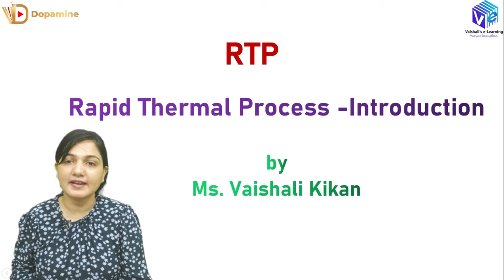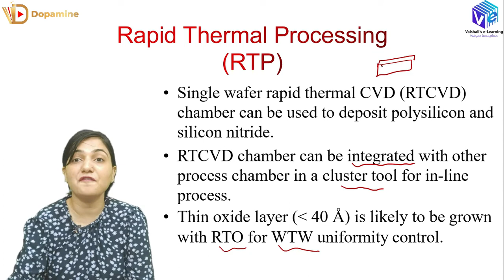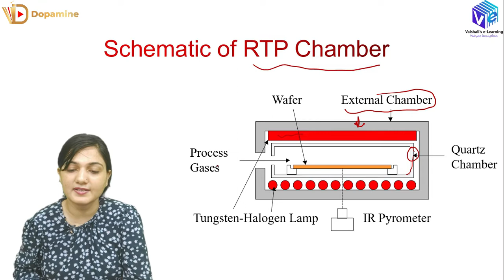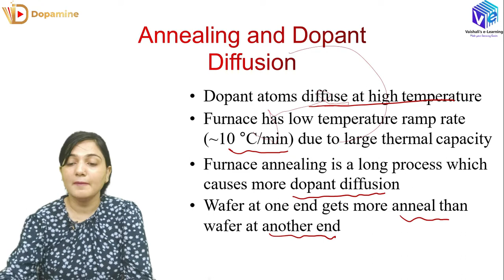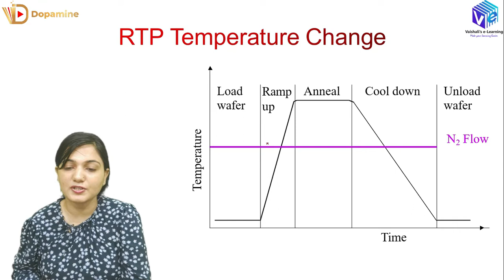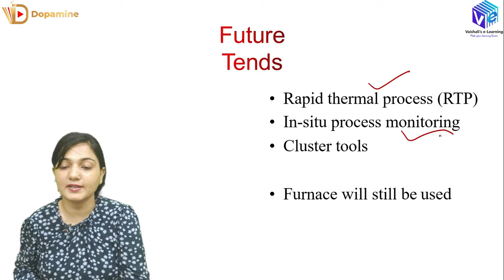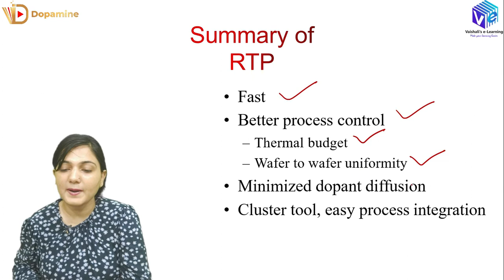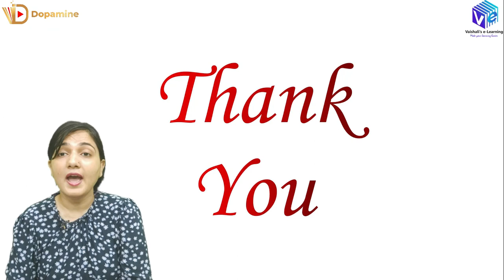RTP I Rapid Thermal Process | VLSI Technology